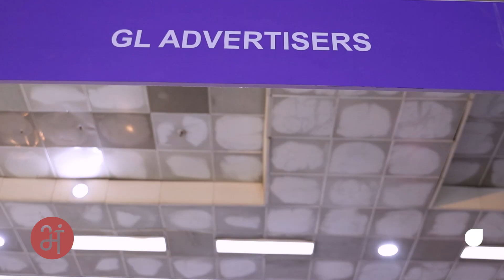Bags, Caps & Gift Items | GL ADVERTISERS | India Photo Expo 2024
GL ADVERTISERS has exhibited their Bags, Caps & Gift Items at India Photo Expo 2024.